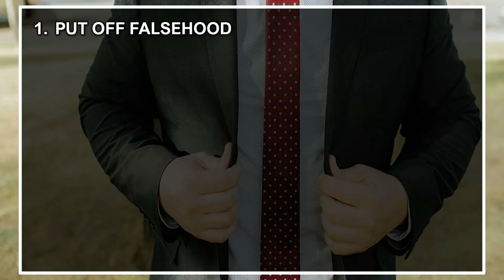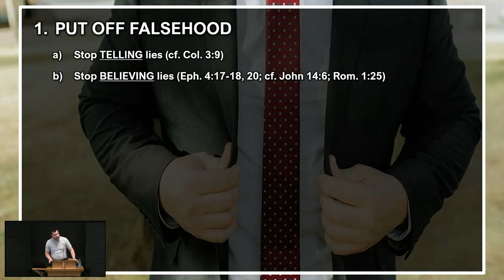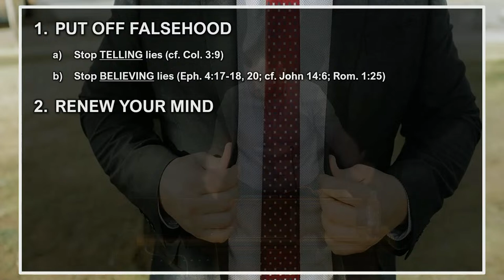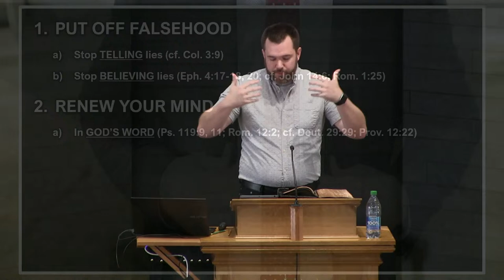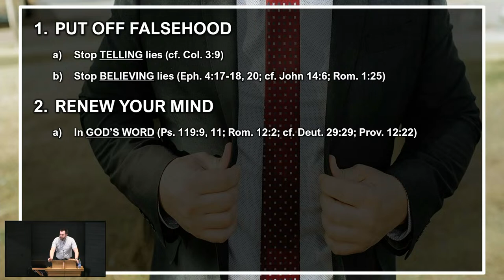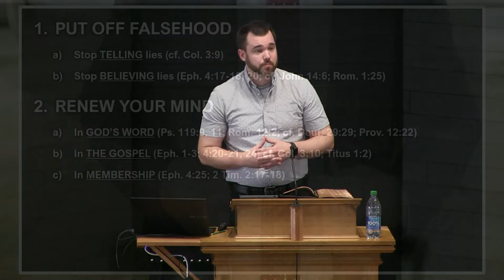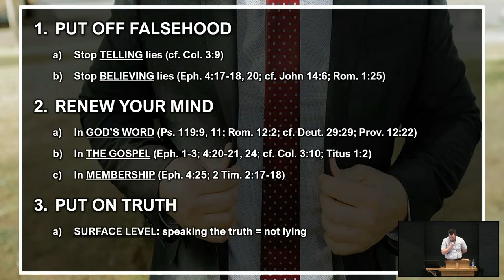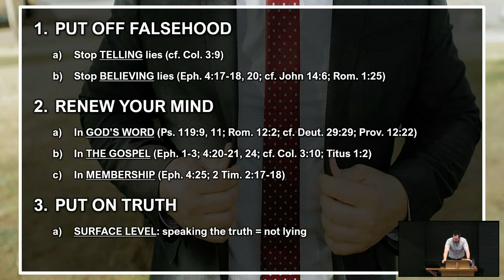Falsehood and Truth - Bath Road Baptist Church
Sunday April 14, 2024 at Bath Road Baptist Church, Kingston Ontario.

Speaker: Tim Mitchell
Scripture: Ephesians 4:25